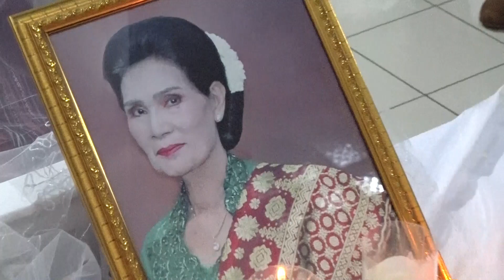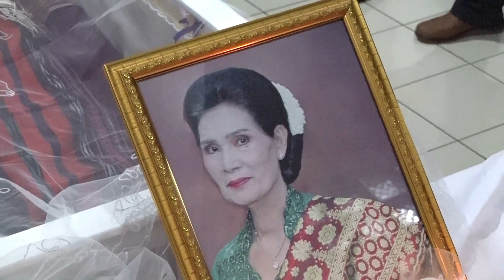Video 3 Ulaon Adat Saur Matua Tinorma Br Simanjuntak (0p Yohana)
tuanringo mempersembahkan Video Dokumentasi Ulaon Adat Saur Matua Tinorma br Simanjuntak Op Yohana Boru
(Istri Alm. Muntiha Purba Op Yohana Doli)

Lahir: 20 Oktober 1959
Meninggal: 28 Mei 2023
Tutup Usia 64 tahun

Op. Yohana br Simanjuntak meninggalkan 15 Pinompar:
4 Anak (3 Laki-laki dan 1 Perempuan)
4 Menantu dan
7 Cucu (2 Laki-laki dan 5 Perempuan)

Martonggo Raja / Pangarapotan dan Mamompoi
Rumah Duka Distira, Cimahi
Senin, 29 Mei 2023 Jam 18:00 WIB

Acara Keluarga
Selasa, 30 Mei 2023 Jam 08:00 WIB

Ulaon Adat Saur Matua
Selasa, 30 Mei 2023 Mulai Jam10:00 WIB

Ibadah Pelepasan Jenazah
dari Gereja HKBP Cimahi Jalan Sisisingamangaraja

Penguburan Jenazah
TPU Kerkof Kota Cimahi

Senin 29 Mei 2023 dan Selasa 30 Mei 2023 di Rumah Duka Dustira Kota Cimahi